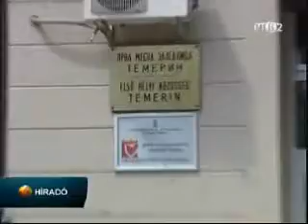Teleház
Temerinben a közelmúltban megüresedett a Teleház, a Baranyi-Markov művészházaspár Temerinre bízott hagyatékának egykori kiállítóterme és azóta gyakorlatilag politikai vita tárgya lett az, hogy a jövőben ki használja a helyiséget.